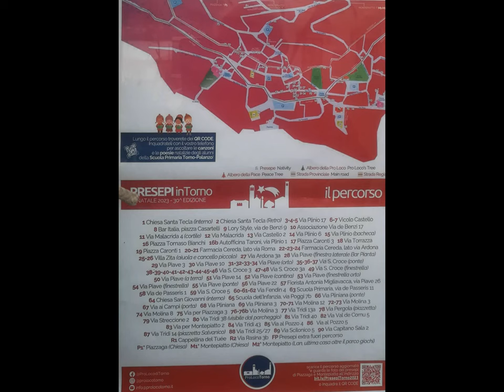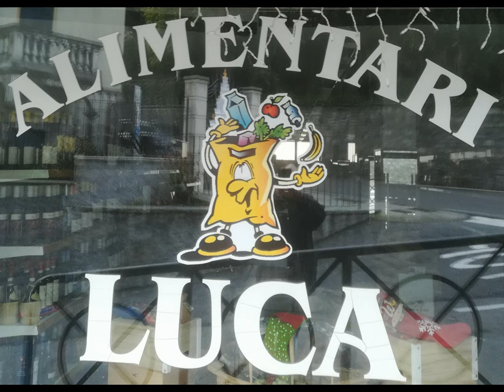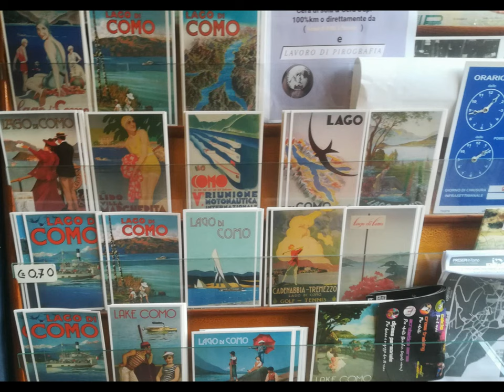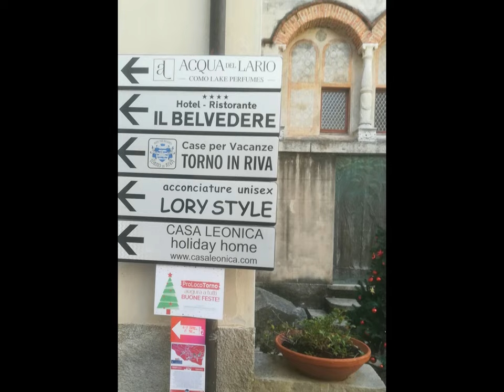Jan1,2024 Manera Torno CO by Sergio Conegliano